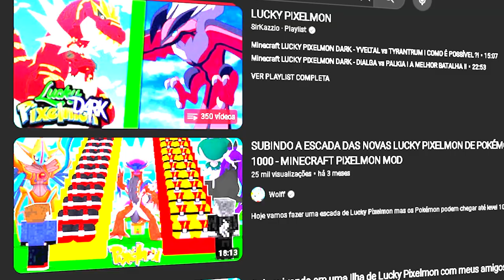LUCKY BLOCK DE POKEMON NO MINECRAFT!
Sim galera, no vídeo de hoje eu quis relembrar os velhos tempos e fazer um Pokemon da Sorte em 2023